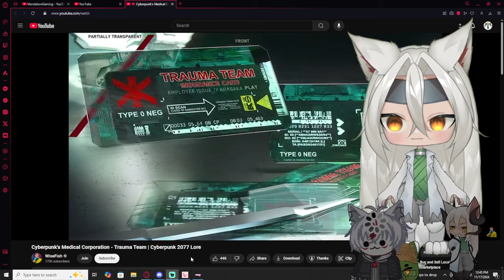Vtubers React to Cyberpunk's Medical Corporation - Trauma Team | Cyberpunk 2077 Lore